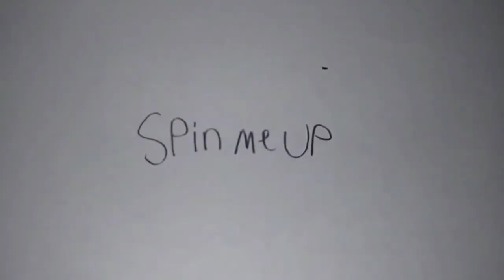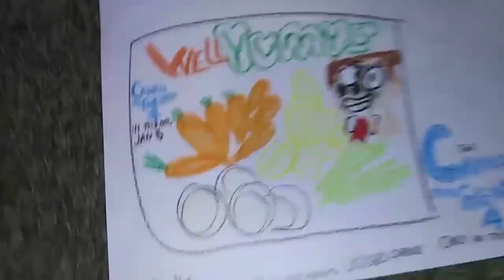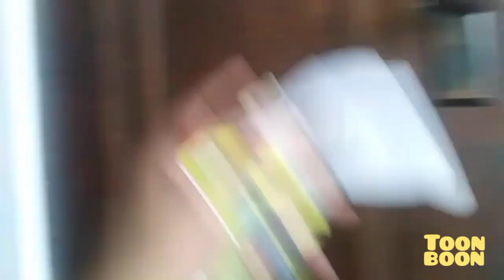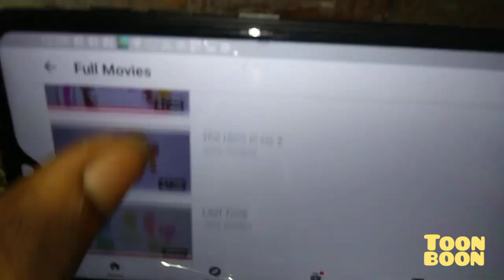December 22, 2022